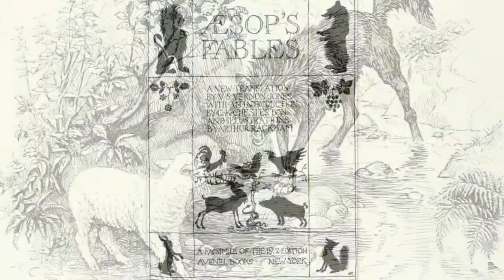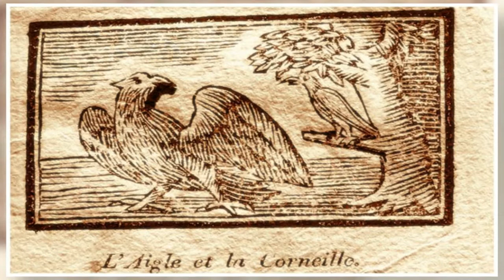Эзоп басни слушать "Ворон и Лисица". Аудиокнига